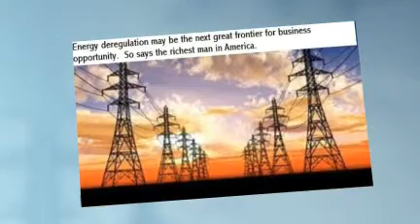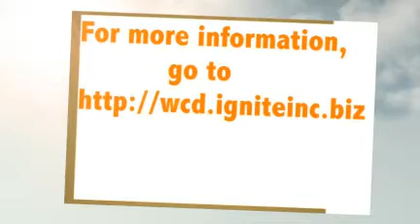Energy Deregulation Benefits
It is small wonder that the legendary money man, billionaire Bill Gates, thinks the next Bill Gates could come from energy innovation.

The deregulation of energy is the first step in that direction.  Electricity deregulated states have removed the monopoly of previous energy providers and allow competition to flourish. Competition in the energy market will lead to energy solutions and energy sources which will cause energy to get cheaper.  Sources of energy can include wind and solar, in addition to the more traditional sources of energy.
In the energy market, transmission and distribution of power was controlled by gas and electric companies which were  monolithic utility services.  With the creation of deregulated markets, energy and power could be offered and very competitive rates.  Stream Energy is a leader in providing competitive energy and its marketing arm, Ignite, has been the creator of many millionaires in the process.  Stream energy and ignite are very active in Texas, Georgia, Baltimore, Pennsylvania and New Jersey.